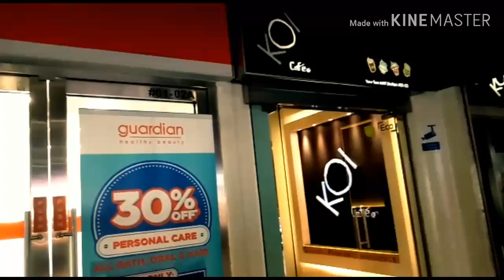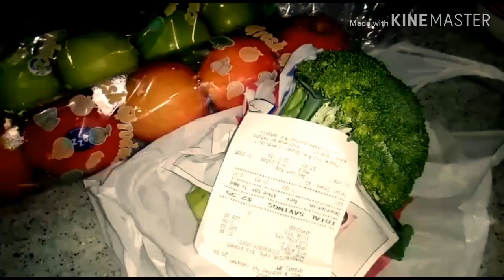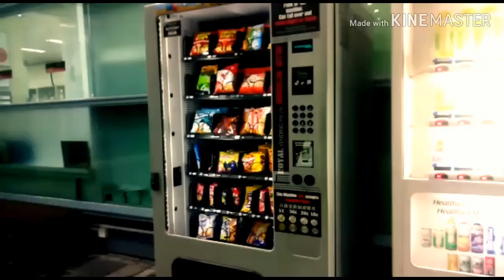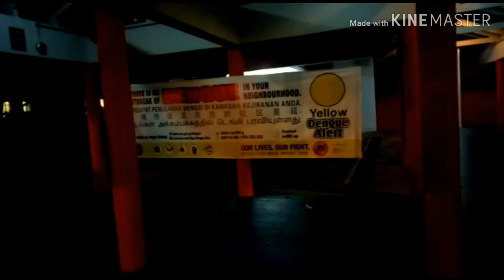পুলিশ স্টেশনে কেন যেতে হল আমা্কে।। কিসের রিপোর্ট করলাম ।। Bangladeshi Family Vlogs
কিসের রিপোর্ট করলাম
পুলিশ স্টেশনে কেন যেতে হল আমা্কে
কিসের রিপোর্ট করলাম
Bangladeshi Family Vlogs